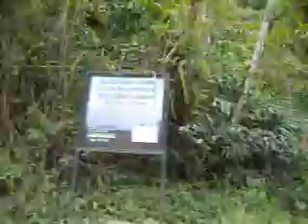BLUE MOUNTAIN SCENERY IN ST ANDREW, JAMAICA (PART 4)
Blue Mountain

Jamaican Mountain

St Andrew Hills (January 22nd 2012)

Blue Mountain Hills (January 22nd 2012)

Blue Mountain Scenery (January 22nd 2012)

Johncrow Mountains, Blue Mountains, St Andrew, Jamaica (January 22nd 2012)

Jamaican Tag 2012
ItsRedzz
ItsRedzz@youtube
InfamouzRedzz
InfamouzRedzz Channel
RawfootageJA
DaWorldzYourzRedz